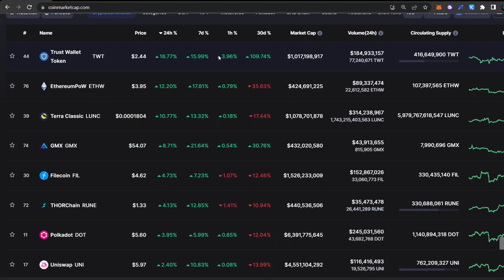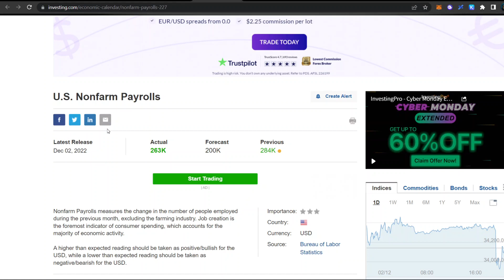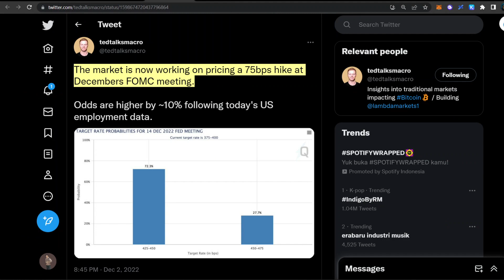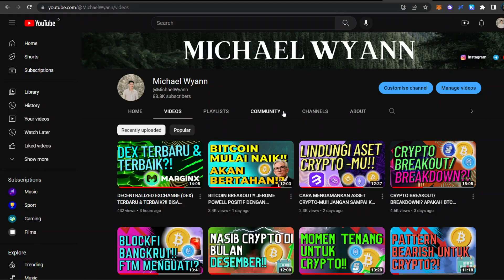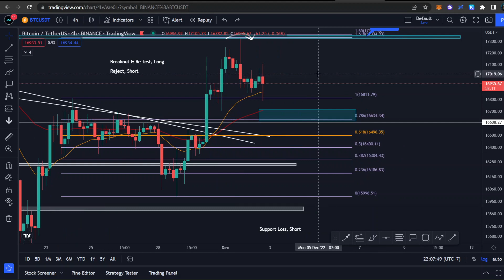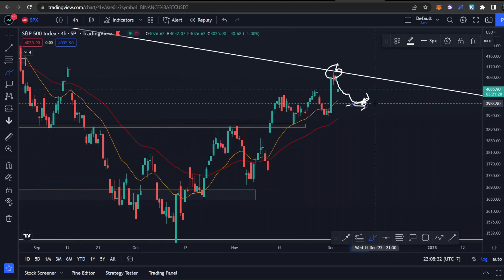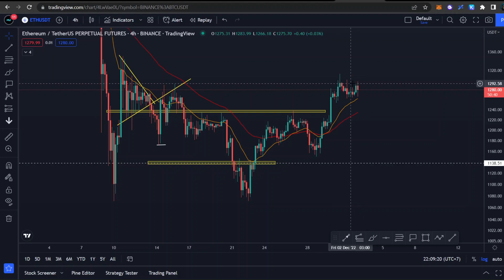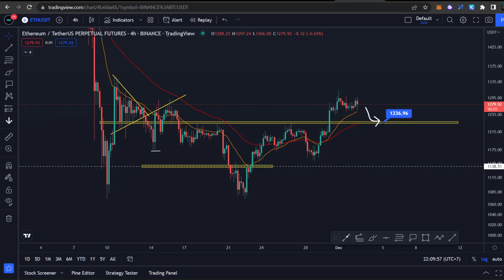BERITA NEGATIF UNTUK MARKET CRYPTO?! KEMANA ARAH MARKET CRYPTO BERIKUTNYA!? UPDATE ANALISA BTC!!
Selamat Menonton! 😊📺

⚒️Crypto Tools:
🪙 Ledger

🏛️💸  Crypto Exchange:
💰 OKX ⚫🖼️:
Code: 96005150

💰 Bybit 🦍🟠 :
Code: 24754

💰CoinEx 🔵🪙:
Code: mxcx

💰 Crypto.com 🦁🔷 :
Code: michaelwyann

💰 Binance 💡:
Code: K7RNV5MZ

💰 Tokocrypto 🏦:
Code: 57Y86I9S

💰 PINTU 🚪:
Username: @mwyann

Terima Kasih! 😃💖
- Michael